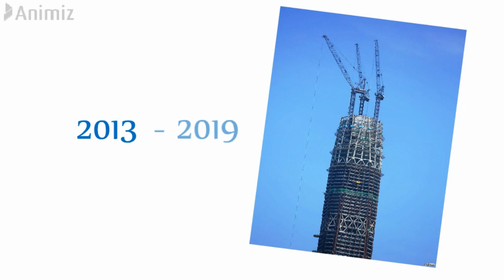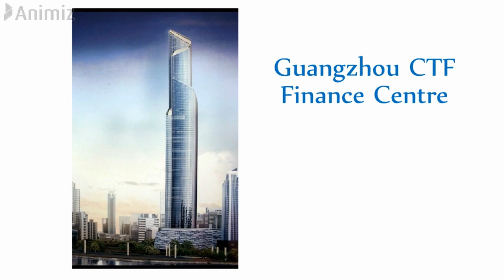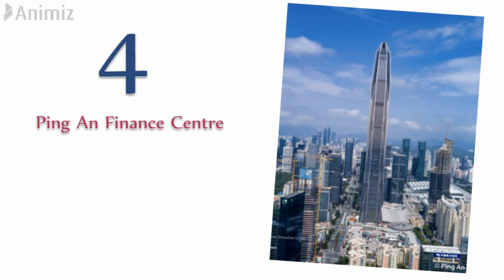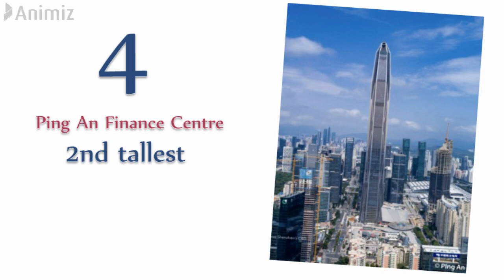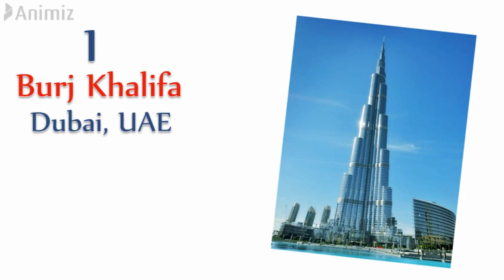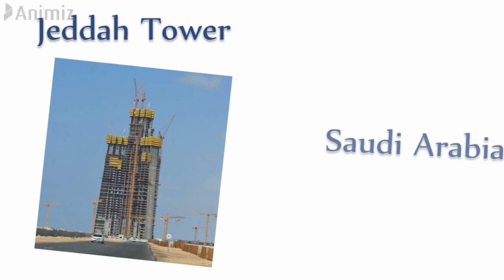World's Top 10 Tallest Buildings That Broke The Sky!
Let's have a look at the world's top 10 tallest buildings and where they located. Towers are not considered in this video.

3 tallest buildings in uk,
3 tallest buildings in the incredible hulk game,
3 tallest buildings in singapore,
3 tallest buildings in the world,
4 tallest buildings in the world,
world top 5 tallest building,
top 50 tallest buildings,
top 5 tallest buildings in india,
top 5 tallest building in mumbai,
5 tallest building mod,
5 minute crafts tallest building,
5 tallest buildings in the world,
5 tallest buildings in kenya,
5 tallest buildings in new york,
5 tallest buildings in the us,
5 tallest buildings in the world 2020,
top 5 tallest buildings,
6 tallest buildings in the world,
7 tallest buildings in minecraft,
7 tallest buildings in the world,